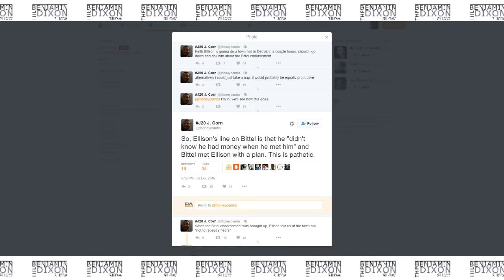Lena Dunham Is the Wrong Representative for Everything She Represents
We've discussed cleaning house at the DNC & stepping up the fight against Trump to great extent. If you're going to meetings (no matter the organization), organizing,  protesting, then we want to know about it and give you coverage. We're adding a new way you can contribute to the show: Become a correspondent by sending us video,  audio,  or photos of your efforts.  If you have a written interaction with a politician, official, or lobbyist send that to us too.